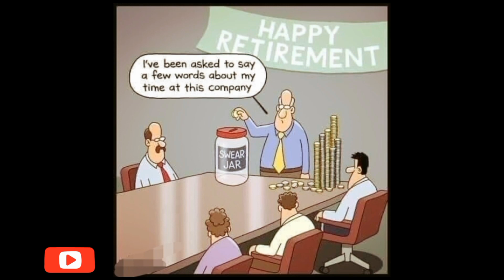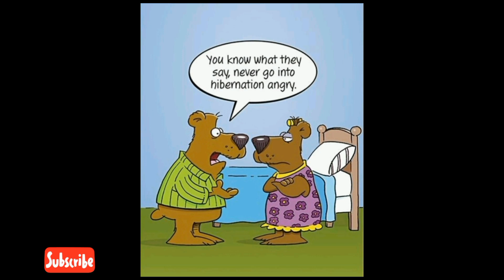motivational dp images/one picture million words/nishapuresoulimages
motivational dp images
motivational pictures
drawing
photo
motivational pictures
study
motivational pictures in
hindi
Success motivational
pictures
motivational success
pictures with deep
meaning
Success motivational
images
SuccesS motivational
pictures
motivational
pictures with deep
meaning
success
SuccesS motivational
images
motivational
one picture millions words
sad reality motivational
pictures with deep
meaning
one picture million words
Song
one picture million
meaning
whatsapp status
girl
shorts
sad reality of the world
animation
sad reality of our world
sad reality of modern
world song
sad reality of today's world
world girl
world status
world video
world

motivational images